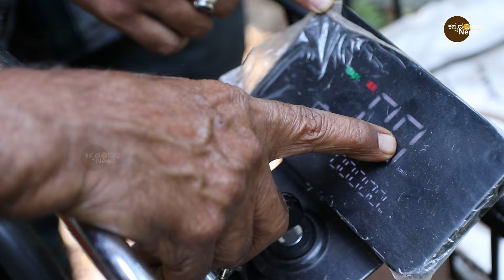Eco- friendly vehicle for farm work | Electric Vehicle | ತೋಟದ ಕೆಲಸಕ್ಕೆ ಪರಿಸರ ಸ್ನೇಹಿ ಗಾಡಿ | Vipula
ತೋಟದ ಕೆಲಸಕ್ಕೆ  ಪರಿಸರ ಸ್ನೇಹಿ ಗಾಡಿ..

Eco- friendly vehicle for farm work...

| Kannada vipula news |

Ganapathi Bhat Yekkadka